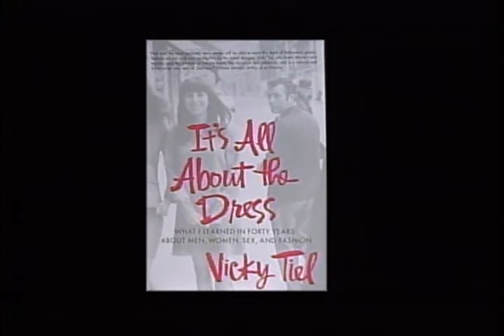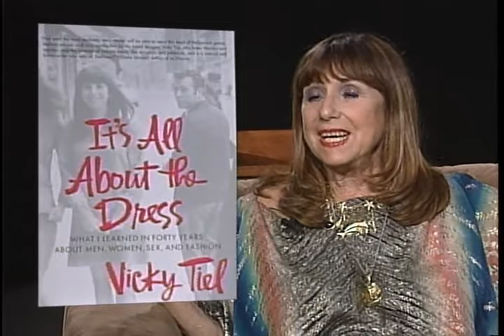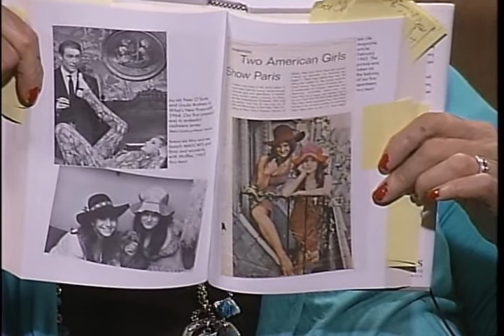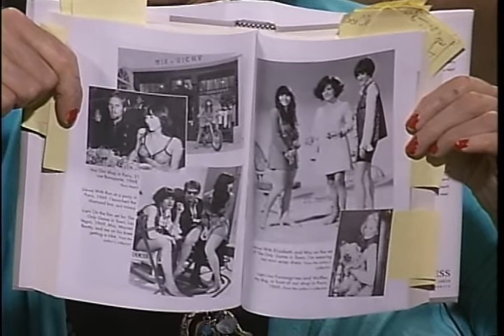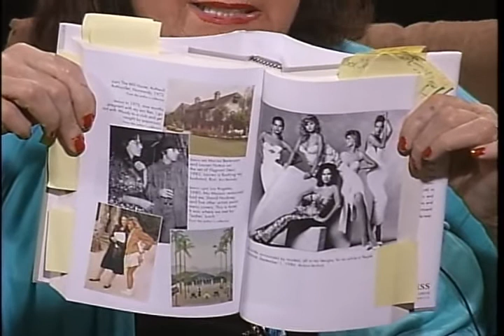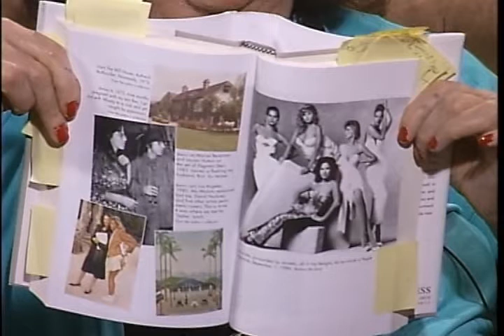Vicky Tiel - It's All About The Dress - Part 1